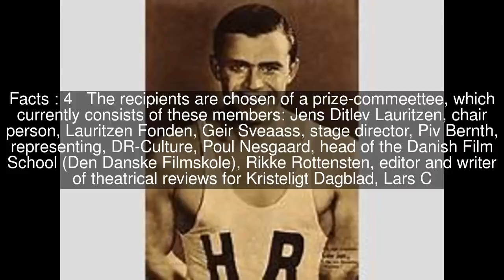Lauritzen Award Top #5 Facts